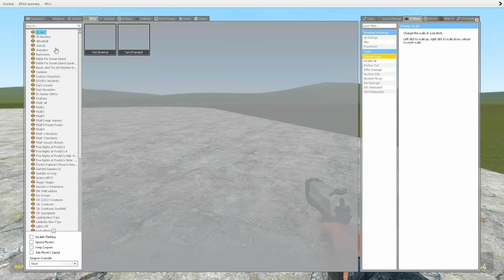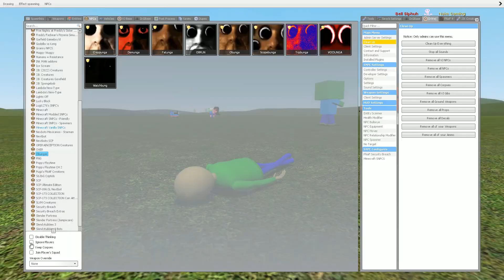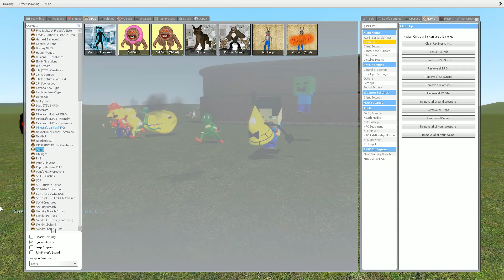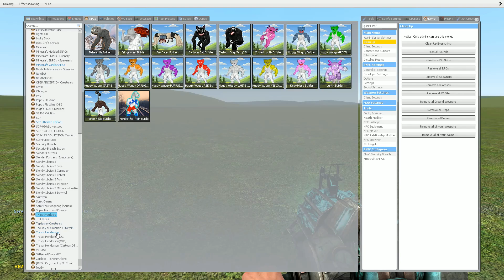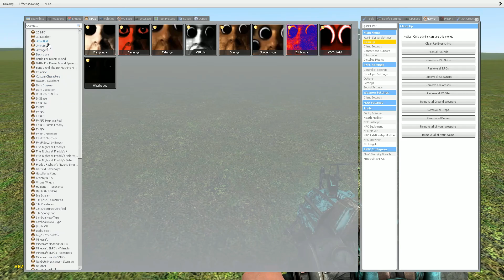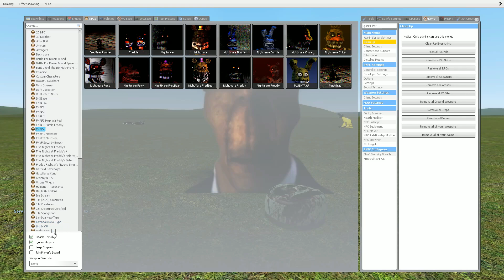NEW OBUNGA vs ALL 3D SANIC CLONES MEMES In Garry's Mod!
OBUNGA vs ALL 3D SANIC CLONES MEMES In Garry's Mod!